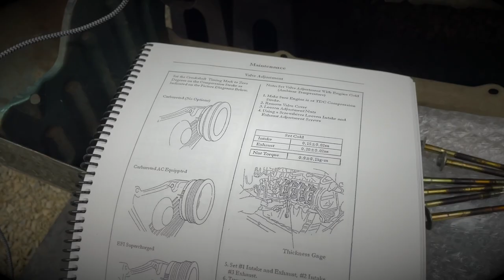Installing Factory Rear Speakers in the Subaru Sambar Dias So I Can Drown Out All the Weird Noises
Hey guys! Finally installed the rear Subaru speakers in the green van, Goober-Chan. These are factory speakers that had the brackets to mount inside, so pretty straight forward. Hardest part was running the wiring back, but, you can most likely add your own speakers to get the surround sound you deserve!

eBay Parts Store